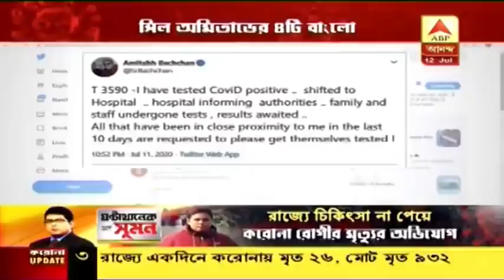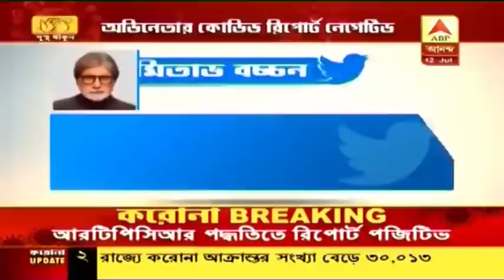দ্রুত সুস্থ হয়ে উঠবেন বিগ বি, আশাবাদী চিকিৎসক থেকে অনুরাগী সকলেই